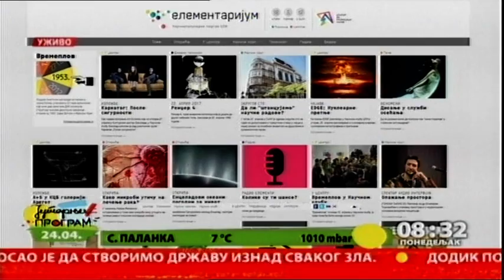Naučno novinarstvo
Osnovna novinarska pitanja žele da postave i studenti  koji izučavaju Frojda, elektrode i  lekove ... Pošto je njihova oblast interesovanja  nauka, odlučili su da savladaju osnove   naučnog novinarstva.